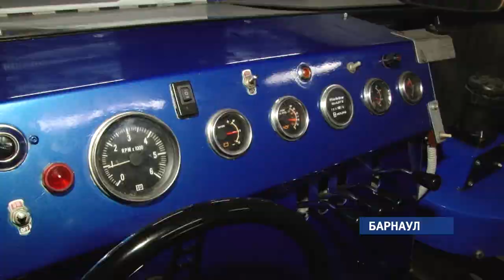На комбайне с «утюгом»: ледовар о профессии и секретах варки льда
«Наши новости» встретились с ледоваром Сергеем Павлюком, чтобы узнать как это, варить лёд и поздравить с профессиональным праздником.